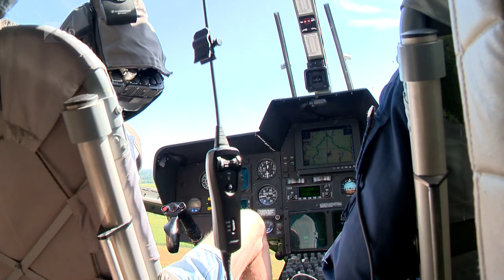Parlagfűvadászat a levegőből - Kölcsey Televízió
Az egész megyére kiterjedő légi parlagfű-felderítés vette kezdetét kedden reggel. Az eddigi vizsgálatok azt mutatják, az időjárásnak és a gazdák megelőző intézkedéseinek köszönhetően idén jelentősen kisebb a fertőzött terület nagysága, mint az előző években. Érdemes továbbra is résen lenniük a gazdáknak, a büntetési tétel ugyanis 15 ezer forinttól akár 5 millió forintig is terjedhet.